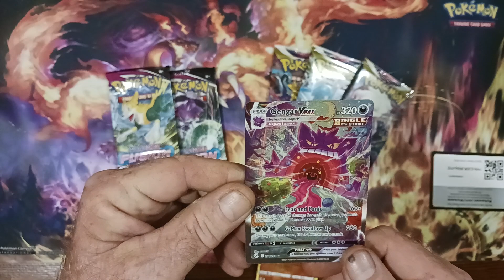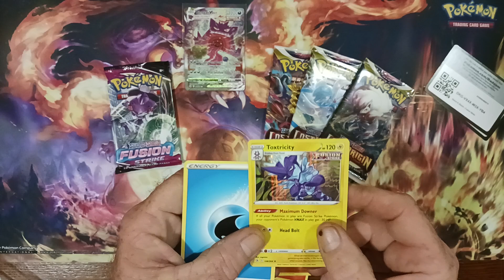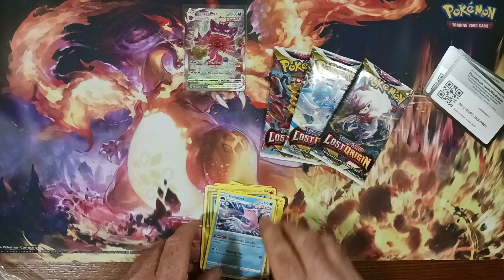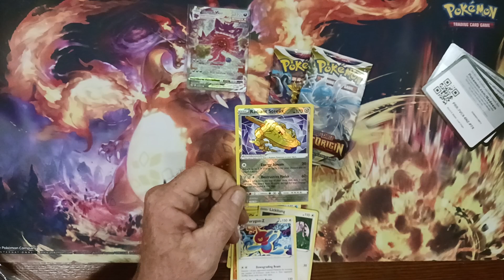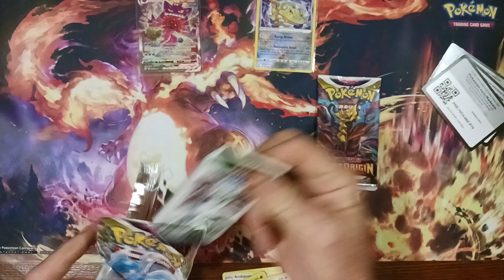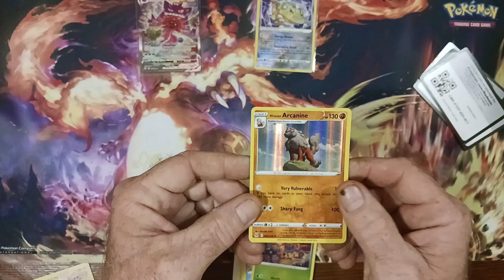PopPop opening Fusion Strike and Lost Origin packs, and Hits 🔥🔥🔥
Opening a few packs after watching some streams.  Hit some 🔥 on 1 pack. I had no idea it was such a rare card when I hit it. After checking TCG website I almost fell out of my chair.